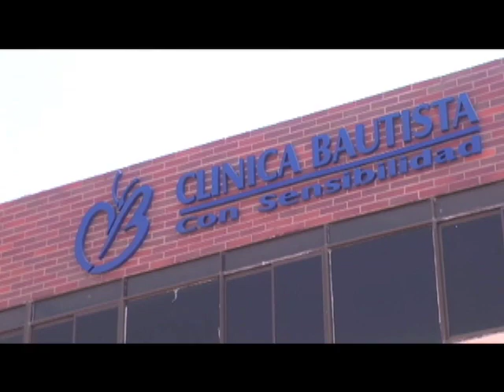Mujer quemada con ácido debió acudir a tutela para cirugía reconstructiva del rostro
Una prueba de lo que pasa en la justicia colombiana es el caso de una mujer agredida con ácido en Barranquilla que logró luego de un año y gracias a una tutela, que los médicos la intervinieran quirúrgicamente para reparar los daños ocasionados por el ataque.